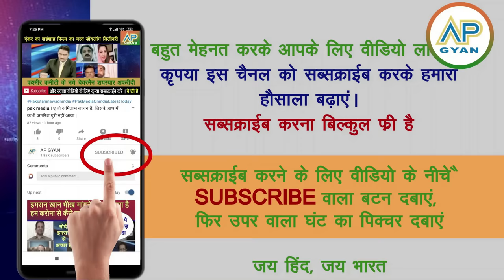India ne 20 saal pahle hin Pak ke khilaf aisa plan banaya, Fiza khan crying, Modi, Pak media